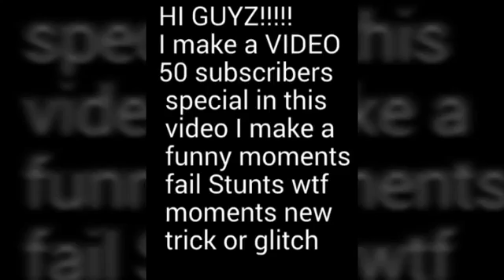Asphalt 8 - 50 subscribers special..funny moments, fail stunt, wtf moments or new tricks videos